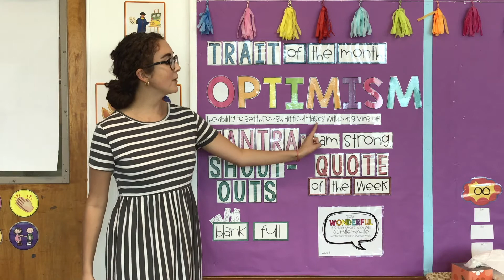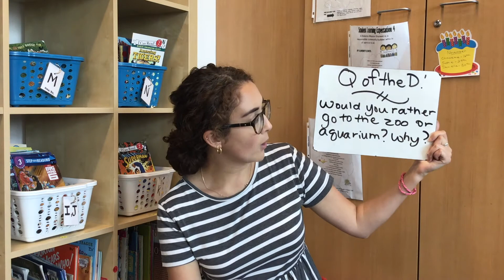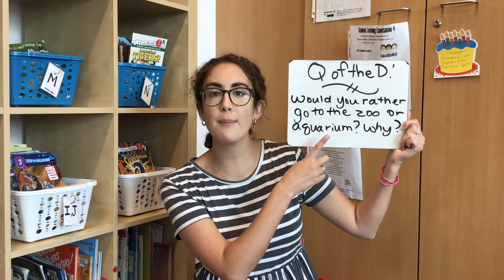Morning Meeting - October 21st